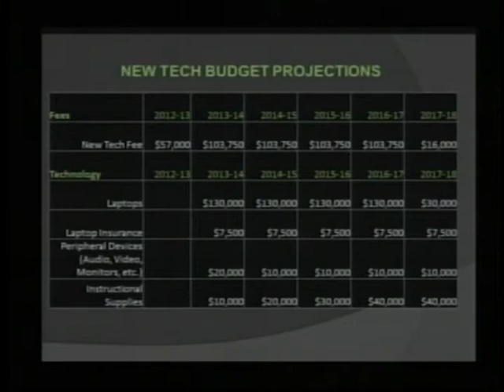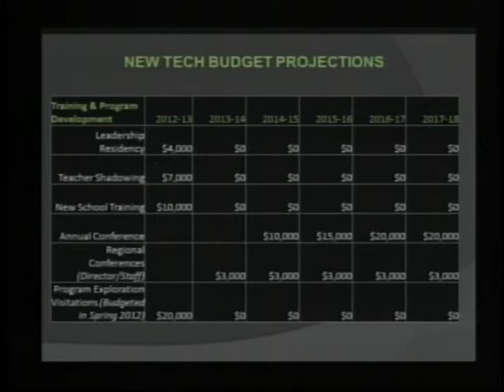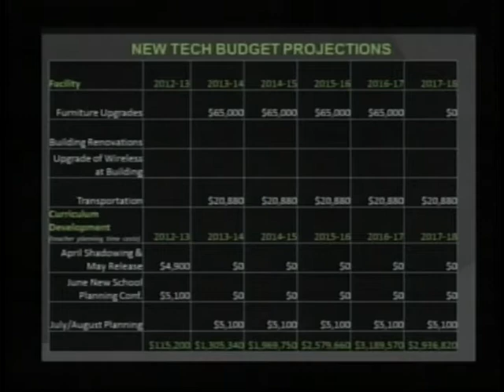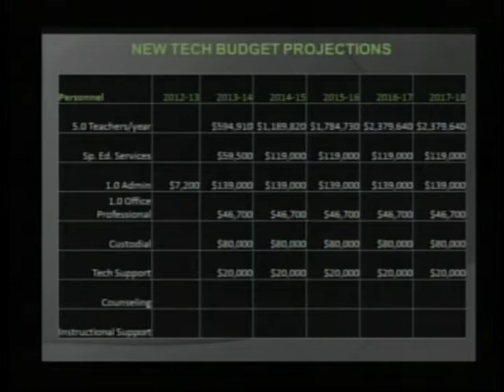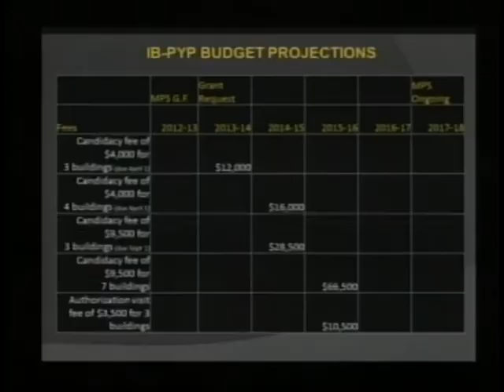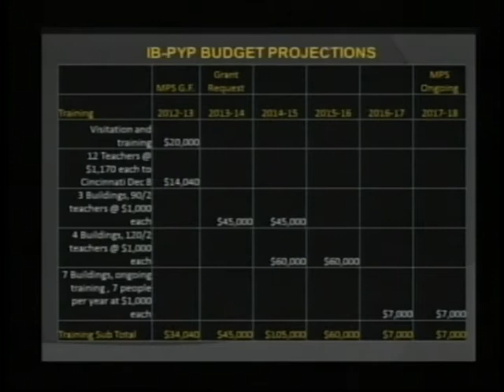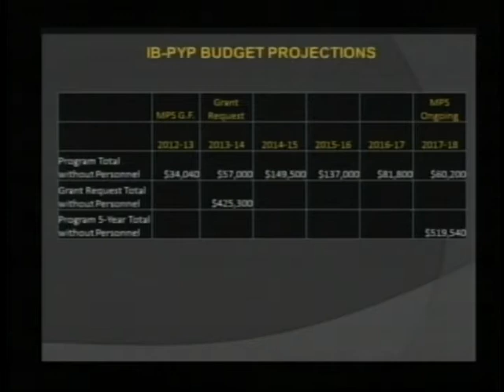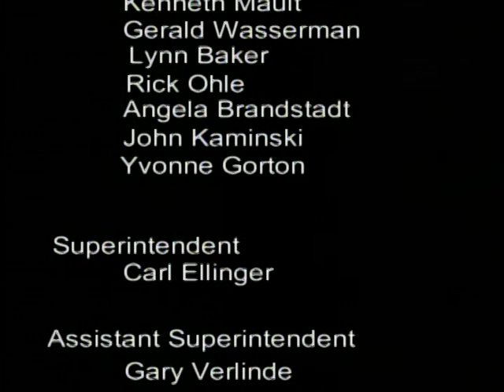Midland Public Schools Board of Education Meeting - November 26, 2012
Midland Public Schools Board of Education meeting recorded on November 26, 2012. All meetings are held at 7 p.m. at the Midland Public Schools Administration Center 600 E. Carpenter Street Midland, MI 48640.